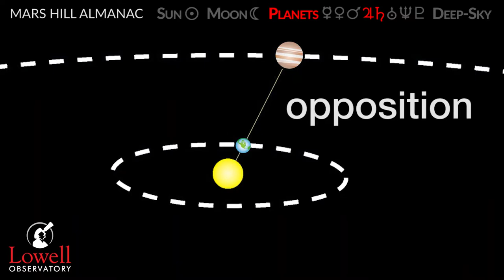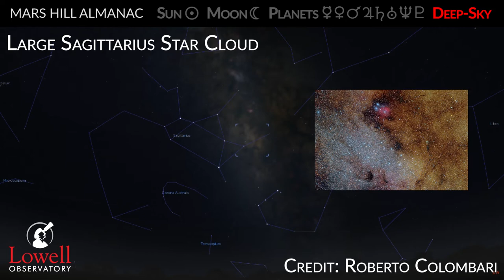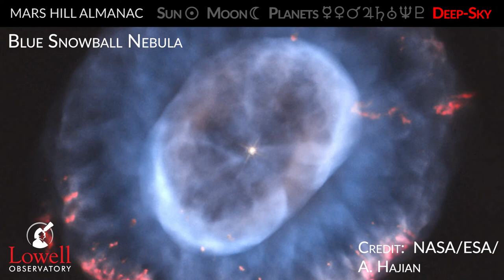Mars Hill Almanac | What's in the sky in August 2021?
Tune into Mars Hill Almanac each month to see what's happening in the night sky! This month will bring Saturn and Jupiter at opposition, the Perseid Meteor Shower, and much more!